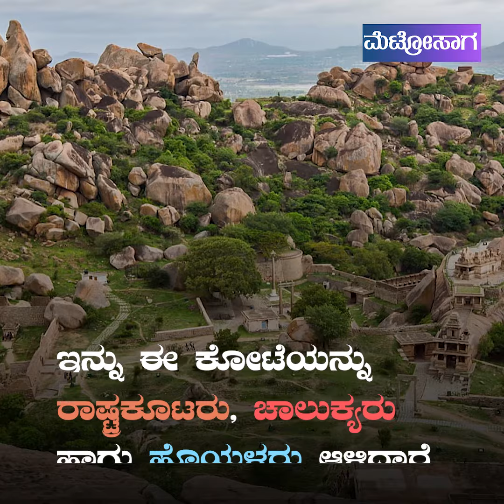ಕರ್ನಾಟಕದ ಜನಪ್ರಿಯ ಕೋಟೆಗಳು./Metrosga.kannada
ಕರ್ನಾಟಕದಲ್ಲಿರುವ ಹೆಸರಾಂತ ಹಾಗು ಐಹಾಸಿಕ ಹಿನ್ನೆಲೆಯುಳ್ಳ ಕೋಟೆಗಳ ಬಗ್ಗೆ ನಿಮಗೆಷ್ಟು ತಿಳಿದಿದೆ. ಈ ವೀಡಿಯೋ ನೋಡಿ